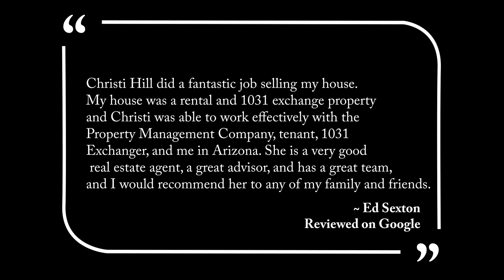708 Southernwood Pl, Hubert NC, 28539 (SOLD)- The Christi Hill Team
IMMACULATE MOVE-IN READY Peyton’s Ridge Home NOW AVAILABLE!!
This home is located in the highly desirable Peyton's Ridge Subdivision. Great features include 4 beds, 2.5 baths, a bonus room, and a first-floor master bedroom! The first floor has new tile and carpet and the kitchen includes all stainless steel appliances, granite countertops, wood cabinetry, stone backsplash, and an eat-in kitchen. The elegant formal dining room is graced by beautiful wainscotting trim and gives that wow factor as you enter the home. One of the best features is the connecting laundry room to the second floor! The master bedroom is spacious and you will enjoy having a separate walk-in shower and soaking tub. This gorgeous property sits on 1.5 acres so there is plenty of room to stretch out and enjoy your outdoor space. For an added luxury you’ll be able to sit on your fully screened back patio and enjoy all of the seasons. Move fast, this home will get offers quickly. We provide virtual and in-person home tours.

𝐓𝐇𝐄 𝐂𝐇𝐑𝐈𝐒𝐓𝐈 𝐇𝐈𝐋𝐋 𝐑𝐄𝐀𝐋 𝐄𝐒𝐓𝐀𝐓𝐄 𝐓𝐄𝐀𝐌